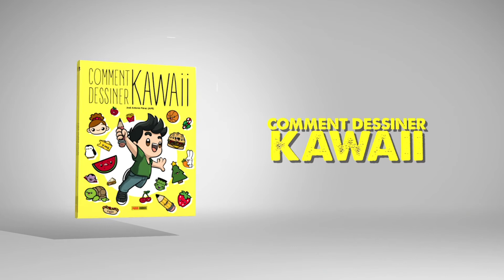COMMENT DESSINER UN ÉCUREUIL KAWAII - Dessins faciles à kawaii - Comment dessiner des animaux kawaii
Dans cette vidéo, vous apprendrez à dessiner un écureuil kawaii étape par étape et de manière simple. Si le vôtre est de dessiner des animaux, vous ne pouvez pas manquer tous les dessins que j'ai dans la chaîne.